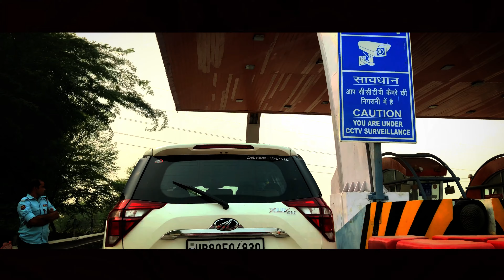Etawah to noida Yamuna Expressway | Uttar Pradesh | Lucknow Expressway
Etawah to noida Yamuna Expressway | Uttar Pradesh | Noida | Lucknow Expressway

Lucknow Expressway is India’s is longest highway

Explainer...
Agra-Lucknow expressway is 302 km long 6- lanes access control expressway connecting agra with Lucknow in Uttar Pradesh

It was fully opened in 2017,made with a cost of ₹13,200 crores.

India’s longest Expressway
1– Agra-Lucknow 302-km
2– Yamuna.           165-km

Start to Agra ring rd connected Yamuna ending Lucknow..Mohan Rd
Totals 7 Exits
1- Agara —— Firozabad —— Shikohabad
   Etawah——Kannauj  ——- Unnao
   Lucknow

Completely access controlled fully green field expressway, 7,700 acres project cost ₹ 13,200 crores

Some of its sections were opened 22month after construction began November 2016
Fully opened 2017 while together the work was going on till 2018

MADE IN - UP Expressway Industrial Development Authority

Total length of India’s Expressway

1- UTTER PRADESH.   687km
2- HARYANA.                216km
3- TELANGANA.           170 km
4- MAHARASHTRA.      128 km

Traveling time——saved
Agra to Lucknow— 3hr nonstops
Delhi to Lucknow—-6hr nonstops
Delhi to Lucknow rute 500km

5–expressway———-1 DND Flyway
Noida—Gretr Noida———-Yamuna exp
Agra ringed——Agra Lucknow exp

                Total tolls
Cars-₹595
Trucks-₹1870
Motor vehicle-₹ 295
This highway allows in highs speed motor vehicles not allowed in slow speed

Emergency landing strip—-3km
2015 Tryl runway
Fighters jets sukhoi su-30MKI—Dassault mirage 200

Advanced traffic,,Management system
Emergency call boxes,digital msg screen
Video monitoring,Ambulance servie.
 UP-expressway industrial Development authority

60 emergency call boxes
1 every 5km, GPS, 50 CCTV camera’s
10 Number plate detector, speed radar cameras, 50+ Patrolling vehicles
9 Ambulances 150 Officers 24hr emergency,  speed limit 100kmph
Wayside amenities,patrol pump, Restaurant,services central